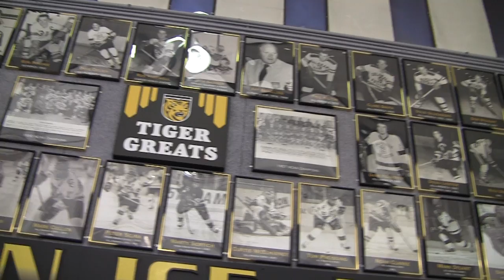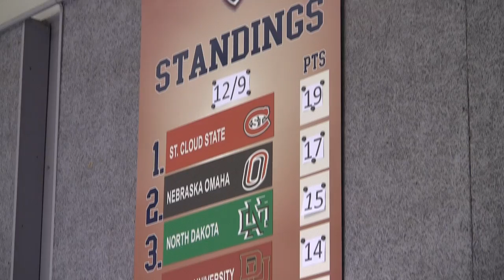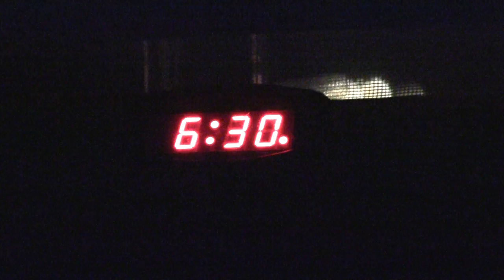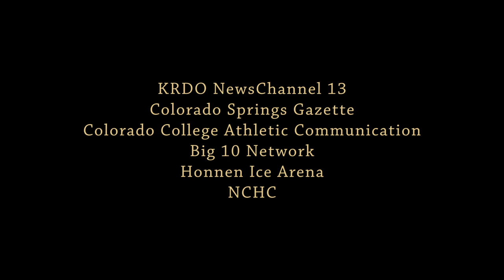Two Days in Wisconsin- A Story on the 2013 Colorado College Men's Ice Hockey Team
A brief documentary following the Colorado College Tigers 2013-14 hockey season. The film highlights the team's preparation for two road games against the Wisconsin Badgers.

Filmed and Edited by Sandy Brown

Music
"Around the Block" by Pretty Lights featuring Talib Kweli
"Fools Rhythm" by Two Fingers
"Goodnight" by Robert Brown and Dawson Jones